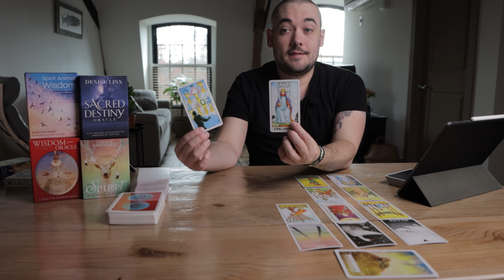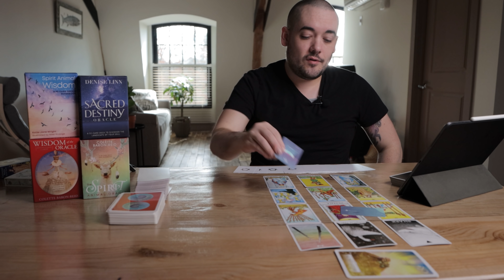Aquarius "This Will Change Everything!" Mid November 2020